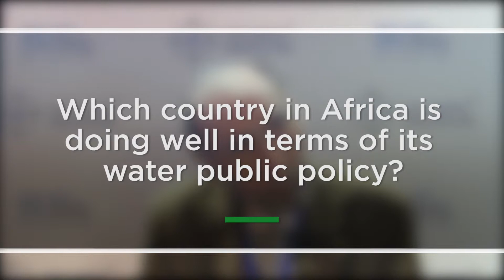Professor Peter Rogers - Environmental Engineering Harvard University - USA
Atlantic Dialogues 2017